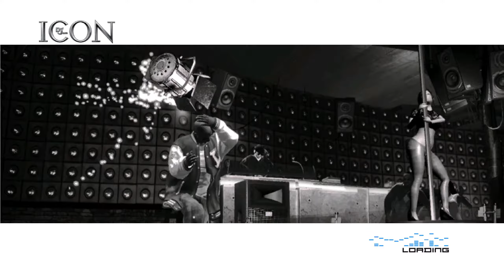Def Jam ICON Kano VS E-40 | 2K | PC (The Crowd dont BOO Me)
Request - acefromthehood

Def Jam: Icon ist ein Kampf-Videospiel, das dritte in der von Def Jam lizenzierten Hip-Hop-Videospielserie von Electronic Arts. Das Spiel wurde von EA Chicago entwickelt, dem ersten Def Jam-Spiel, das nicht von AKI Corporation entwickelt wurde.

Hardware